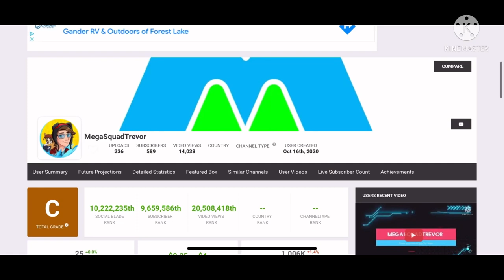Thank you 🙏 thank you thank you everyone for 590 subscribers